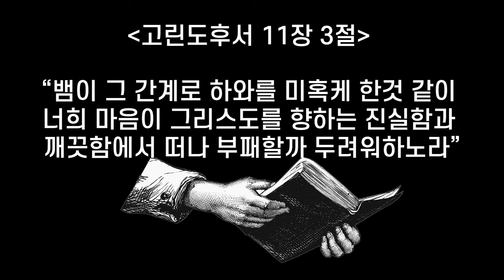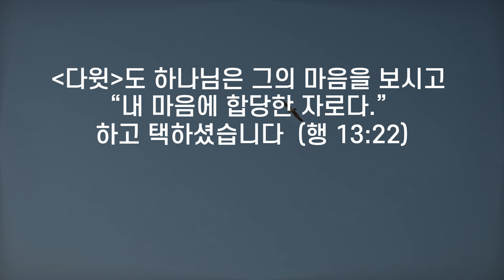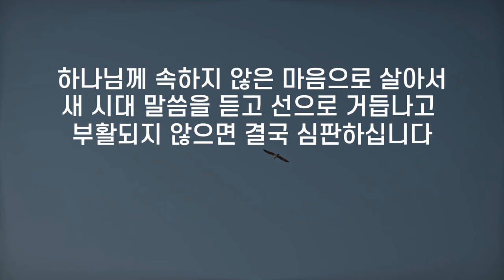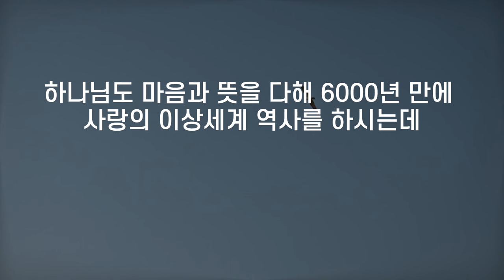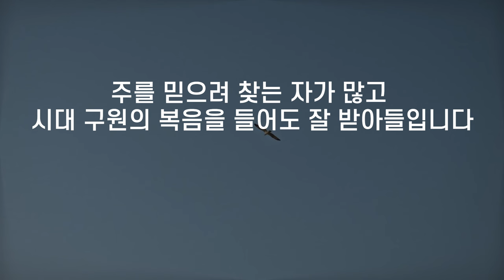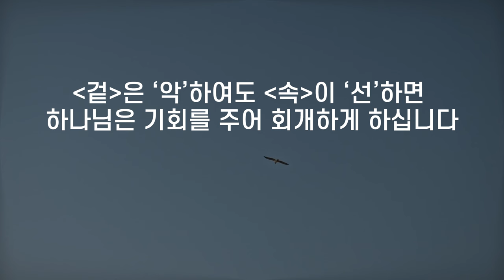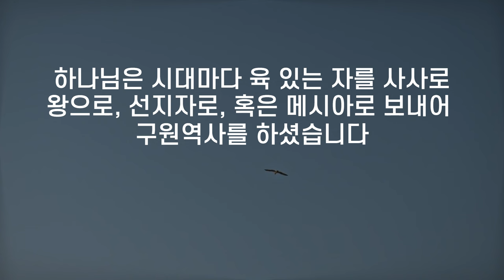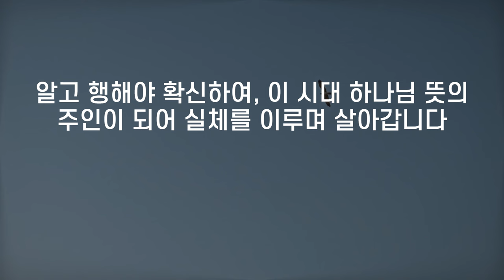JMS 주일말씀 정명석 목사 설교 기독교복음선교회 사람 마음 다 맞춰 주고 못 산다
사람 마음 다 맞춰 주고 못 산다